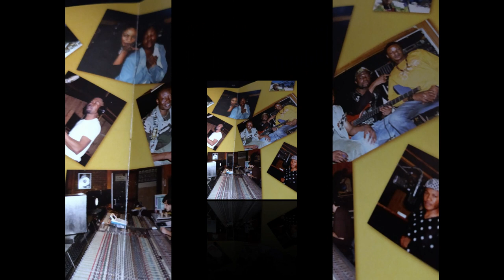Japonais Maladi (Wenge Maison Mere) - Ying Yang (générique )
0:00 Japonais Maladi🎸: Ying Yang Generique 2008!

Hellooo! Mboteee! Holaaaa! Olaaaa! Jambooo!

I'm your host, Shaddy. Here, we feature a rare generique from virtuoso Japonais Maladi "Kyoto". A student of Clan Wenge!!!

Who is Japonais??!!!
 He got his start in the band "Taz Junior" in the late 1980's/early 1990's; this band also had Willy Ebondaki (later joined Victoria Eleison Dream Team Dream Band). He will then join Station Japan in the mid 1990's held by dancer/vocalist Radja Kula (inventor of over 5000 dances). Station Japana also had atalaku Somono Dolce (joined Koffi Olomide in 1995). He joined Wenge Musica in 1996 and was part of the Pentagone concert.

In 1997, he was instrumental in coining the timeless classic generique "Ndombolo" which gave birth to the genre itself. He also contributed to Emeneya's Success Fou album, Wenge Kumbela's Engomi and other sessions.

The same year, he joined forces with vocalist Werrason, vocalist Adolphe Dominguez, vocalist Ferre Gola, bassist Didier Massela and couple others to create Wenge Maison Mere. He was the first soloist while a young Flamme Kapaya was second solo guitarist -- that would later change. His rhythm guitar on the Solola Bien generique remains a pleasurable moment to music lovers. Japonais would eventually leave Maison Mere in 2002 and settle in Europe.

Japonais is also instrumental in Awilo Longomba's biggest hits including "Gate Le Coin", "Coupe Bibamba" and "Karolina". He joined Papa Wemba's Viva Tendances in 2003 and was featured in the album "Somotrop". Around 2004-5, he would join forces with vocalist JDT Mulopwe, atalaku/singer Bill Clinton Kalondji , vocalist Ferre Gola and bassist Mimiche Bass to create Les Marquis de Maison Mere.

Japonais unreleased raw fire on the generique 7eme Lecon" and the group (Les Marquis) released the album "Miracles" and held concerts in Europe. Eventually, Bill would go solo; Ferre would join Quartier Latin and then solo career; Japonais would continue being session guitarist. In 2008, Werra contacted him to be part of Mayi Ya Sika. In 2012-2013, he returned to Kinshasa and rejoined Wenge Maison Mere. It's stated that he's currently working on a new album.

This is from his "Transe en Dance" (2008) album.

Guitars: Japonais Maladi
Chorus: Kerozene, Shakara, AC Milan, Carlito Luambo, Magalie Siluvangui,
Degnan Kohou
Bassist: Michel Lumana
Drums & Percussion: Japonais, Shakara, Jimmy Mbonda, Kevin Poupon
Animation: Japonais, Kilimandjaro (Bill Clinton's brother), Dadi Tayeye
Synth: Ruben Synthe, Christian Synthe